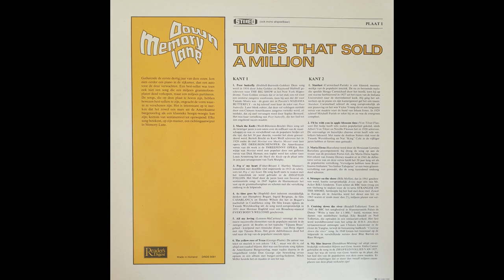Hupfeld - As Time Goes By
Tunes that sold a million DRDS 9091 Side A Track 4